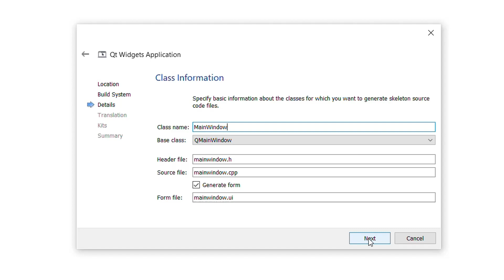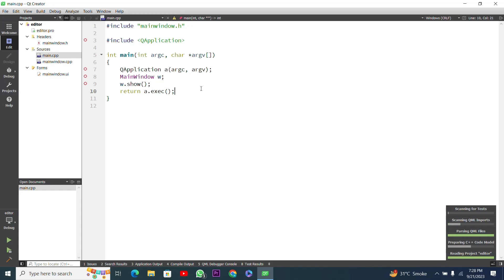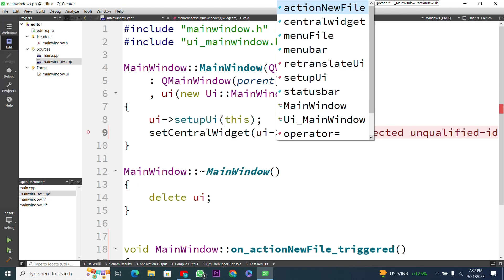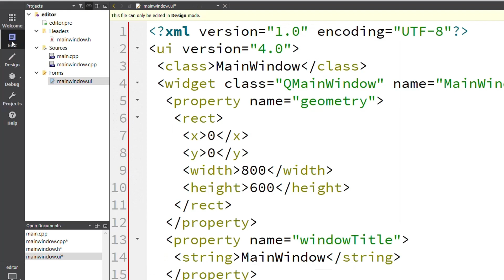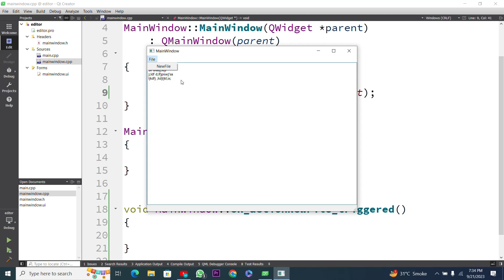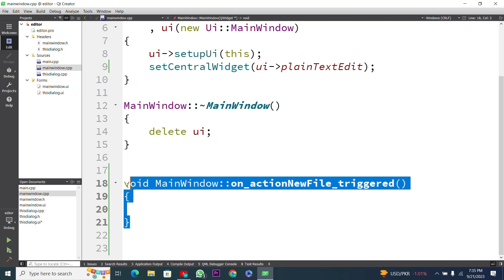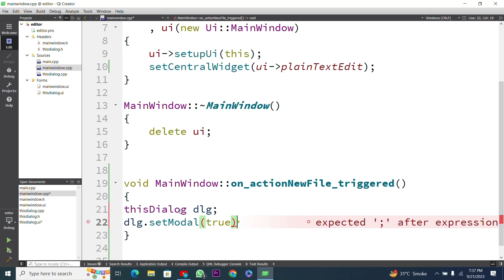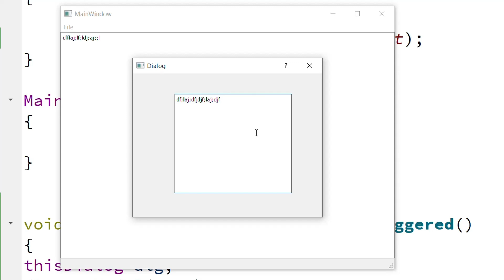Plain Text Edit Widget in QT | How to Create Text Editor in QT Using C++ | C++ Project | Urdu/Hindi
In this video, I explain how to create Plain Text Edit Widget | How to Create Text Editor in QT Using C++ which was created using C++. In the video, I demonstrate the complete project and explain how the app works.

This is  a Complete C++ Project

Topics To Be Covered In This Video:
1)How To Implement Plain Text Edit Widget in QT using C++
2)How To Set Modal in QT using C++
3)How To create Text Editor in QT using C++
4)How To use Signal and Slot in QT using C++

Our YouTube channel focuses on programming and covers a variety of topics such as tips and tricks, coding tutorials, and more. This Plain Text Edit Widget | How to Create Text Editor in QT Using C++ is just one of the many programming projects that you showcase on your channel.